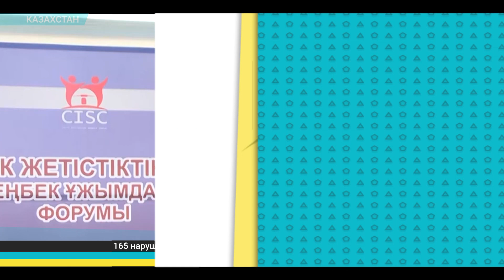Дайджест экономической прессы